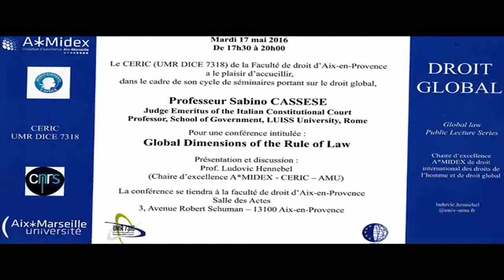Professeur Sabino Cassese - Global Dimension of the Rule of Law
Le mardi 17 mai 2016, le CERIC (UMR DICE 7318) de la Faculté de droit et de science politique a eu le plaisir d’accueillir le Professeur Sabino Cassese, Juge émérite à la Cour constitutionnelle italienne et Prof. School of Government, LUISS University, Rome, pour une conférence intitulée : «  Global Dimensions of the Rule of Law ». La conférence était organisée avec le soutien d’A*MIDEX à la Faculté de droit d’Aix-en-Provence. Elle s’inscrit dans le cadre d’un cycle de conférences/séminaires portant sur le droit global organisé tout au long de l’année par le CERIC.